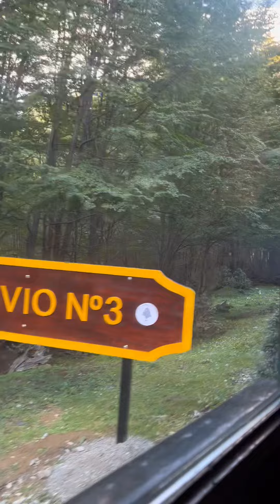Train to the End of the World | unedited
Our shore excursion was to ride the End of the World train in ushuaia. This train has been in operation for many years and is great way to see the landscapes in Tierra del Fuego. This train departed the station and arrived in the End of the World national park. this is the unedited version of the train ride footage.